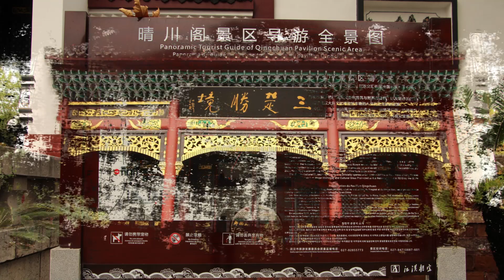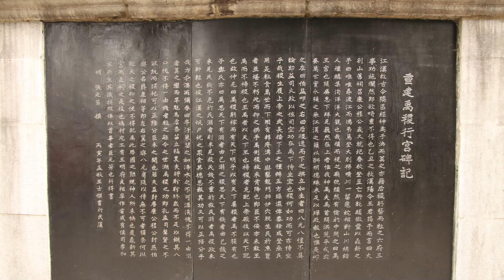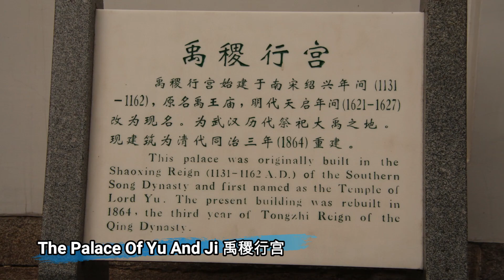🌏426🌏 [Qingchuan Pavilion Scenic Area] [晴川阁景区]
0:00 Introduction 引言
0:16 Entrance 大门牌坊
0:36 Exotic Sceneries Of Chu Area 三楚胜境
0:53 The Tablet Of The Magnificent Chu People 荆楚雄风牌
1:01 Yubai Xuan 禹柏轩
1:09 Yu Monument Pavilion 禹碑亭
1:20 The Iron Gate Pass 铁门关
1:40 Poetry Stele Gallery 诗词碑廊
1:57 Stele Of High Mountains And Flowing Water 山高水长碑
2:02 Zhaoyue Pavilion 招月亭
2:16 Qingchuan Pavilion 晴川阁
2:54 The Palace Of Yu And Ji 禹稷行宫
3:44 Ending 结尾